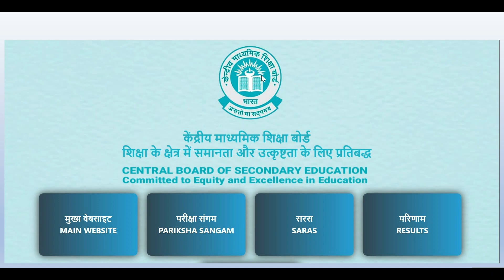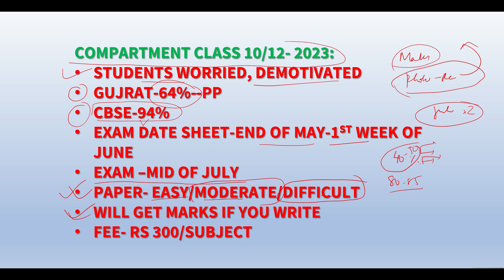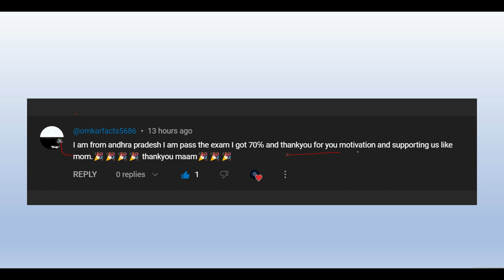FINALLY 🔥Cbse Compartment Exam Date Sheet OUT?| Complete Information🔥| Compartment Exam 2023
Cbse Class 10,12 Compartment Exam Dates

Class 10 Supplimentry The name of the compartment is changed to supplementary exam.

Class 10 Students can give supplementary (compartment) exam of 2 subject.

Or improvement of 2 subjects.

Exams will be conducted in July

Dates will be shared soon

Class 12 Supplimentry Exam or Compartment Exam The of the compartment is changed to supplementary exam.

Cbse Class 10/12 Compartment/Supplimentary Exam Dates🔥| Compartment Exam Class 10/12| CbseLatestNews